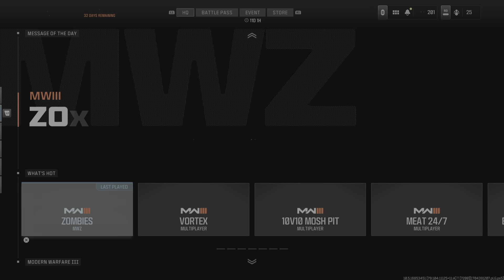Call of Duty III 3D printed Guns 3rd Person ZOMBIES